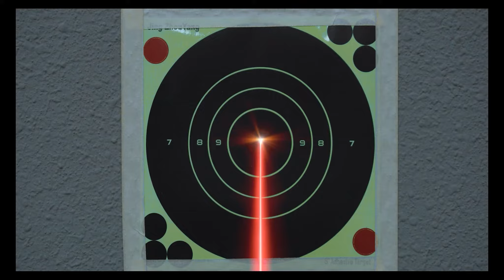Behind the Scenes: Heirs of Justice, Episode VII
***MAJOR SPOILERS***

The behind-the-scenes and commentary from the cast of Heirs of Justice about Episode VII: Preparation.

Synopsis: Heirs of Justice follows a group of high school students who discover they are the second and third-generation descendants of the famed Justice League. This story takes place in a future where all metahuman life was killed in a galactic war by Lexcorp Industries. Because of their newfound powers, these Coast City teens are in a fight for their survival. Lexcorp wields incredible power and prides itself on keeping the world meta-free by any means necessary. Can this team learn how to use and control their powers in time to beat the impossible odds? Find out in the 9 part fan-made mini-series!

HOPE YOU GUYS ENJOY THE SERIES!
CODE: UXZV4UJD1G8RX5VF